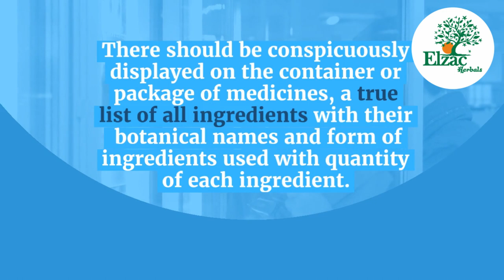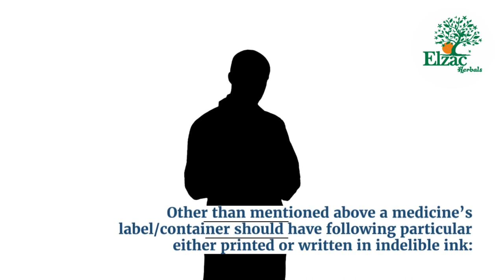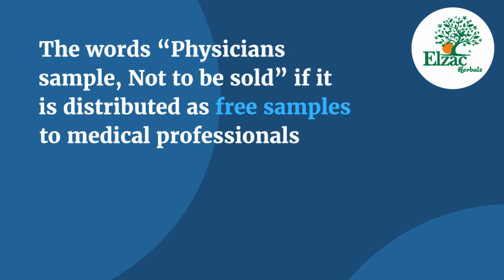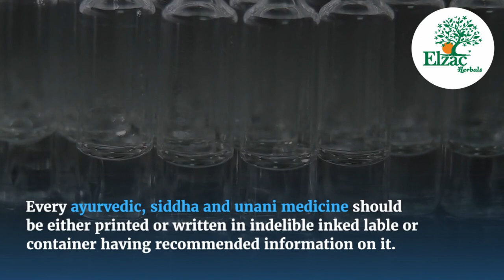Labelling and Packing Requirements for Ayurvedic, Siddha and Unani Medicines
Labelling Requirements for Indian Market:
Every ayurvedic, siddha and unani medicine should be either printed or written in indelible inked lable or container having recommended information on it. There should be conspicuously displayed on the container or package of medicines, a true list of all ingredients with their botanical names and form of ingredients used with quantity of each ingredient. In case of classical medicines reference to the method Authoritative book should also be mentioned.

If list of ingredients are large and can’t be written at label then list of ingredients should be printed separately and enclosed with packing and reference should be mentioned at label.

If a medicine meant to be internal use contains any ingredient that is specified in Schedule E(1), be labelled with word “Caution: To be taken under medical supervision” both in English and Hindi language.

Other Requirements:

Other than mentioned above a medicine’s label/container should have following particular either printed or written in indelible ink:

Name of the drug i.e. same name as mentioned in authoritative books for classical medicines and brand name for patent or proprietary medicines
Net Content i.e. accurate weight, volume or numbers etc
Name and Address of manufacturer
Manufacturing License Number in form of either Manufacturing License Number or Mfg. Lic. No. Or M.L.
Batch Number or Batch or Lot Number or Lot No. Or Lot
Date of Manufacturing and Date of Expiry
The Words ‘Ayurvedic Medicine’ or ‘Siddha Medicine’ or ‘Unani Medicine‘
‘FOR EXTERNAL USE ONLY’ If medicine is meant for external application
The words “Physicians sample. Not to be sold” if it is distributed as free samples to medical professionals
Read More along with labelling and packaging requirement for Export purpose